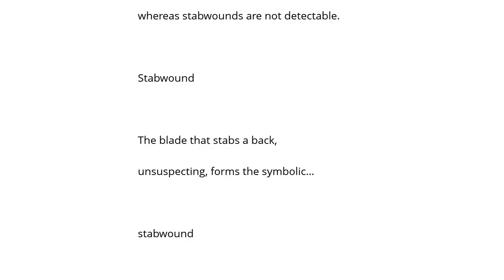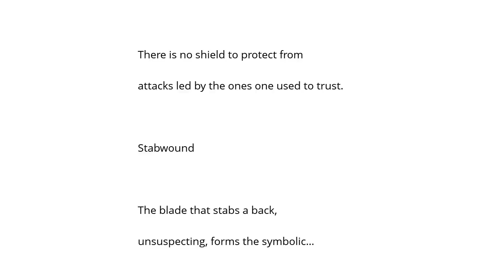Necrophagist Stabwound Şarkı Sözü